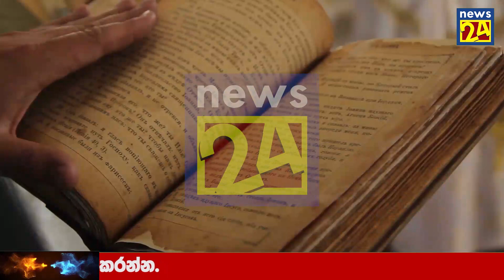News 1st today BREAKING NEWS TODAY | today hiru news | today hiru newsBREAKING NEWS TODAY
airport open
ගුවන්තොටුපොල
එයාපෝට්
sri lanka katunayake
maththala airport